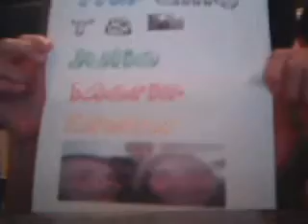The Lilly T & Julia Marie Show Episode 17 Good Luck Bobby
LillyTandJuliaM's webcam video July 15, 2010, 08:53 PM